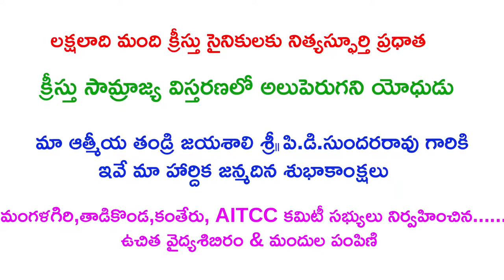MANGALAGIRI, GUNTUR DIST MEDICAL CAMP 20 11 2019